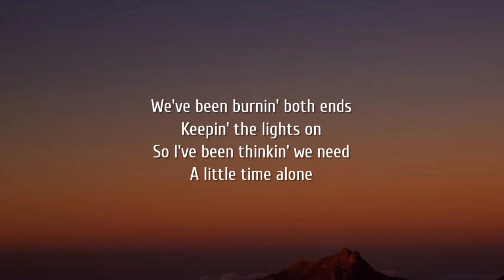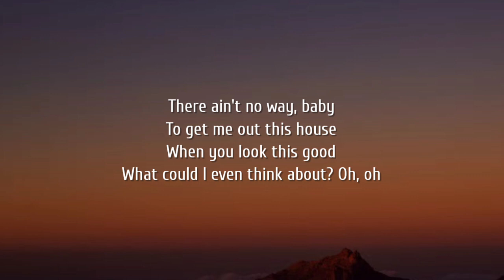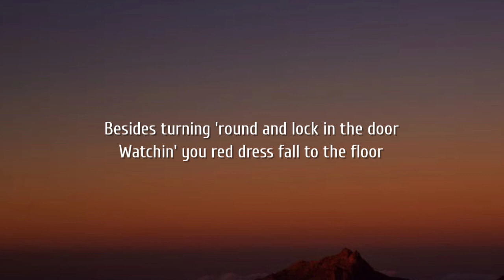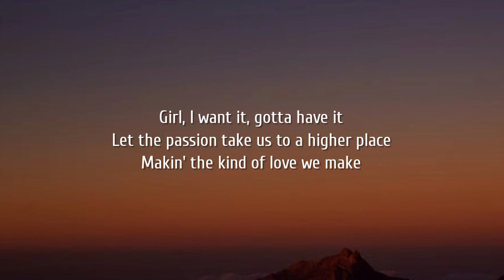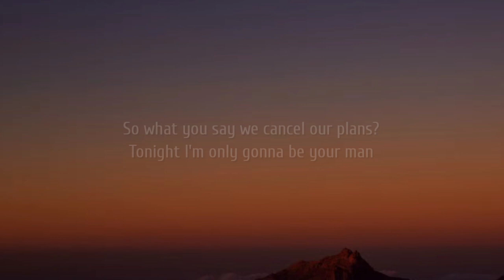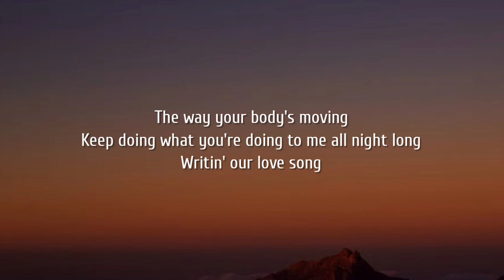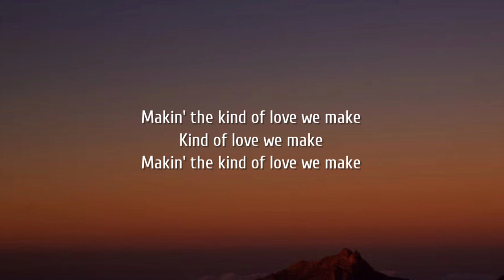Luke Combs - The Kind of Love We Make (Lyrics) "let's get some candles burning" [TikTok Song]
Let's get some candles burnin' and some records turnin'
All the lights down low, take it nice and slow
The way your body's movin', keep doin' what you're doin'
To me all night long, writin' our love song

When you look this good, what could
I even think about, aw

Well, let's get some candles burnin'